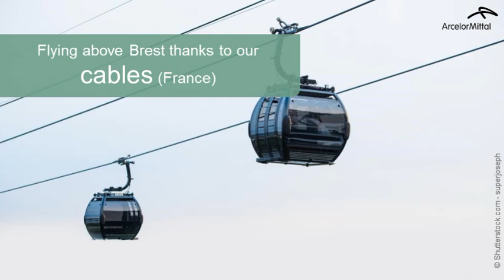Fabric of life: steel for leisure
Did you know that, adding to its key role in your home, your vehicle and your workplace, ArcelorMittal Europe steel is an invaluable part of leisure activities?